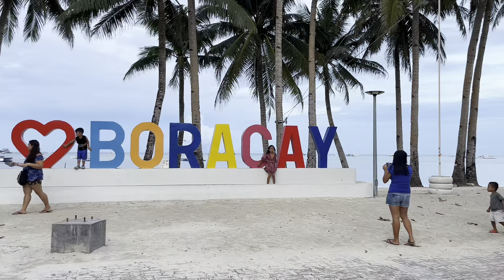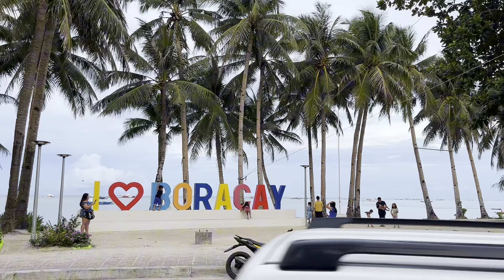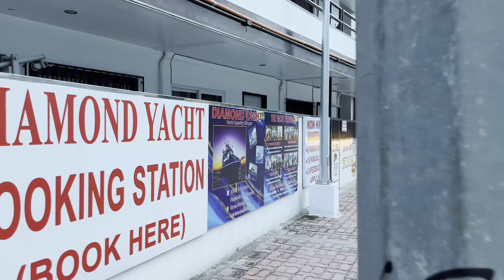Walking in BORACAY! | Exploring the STREETS of BORACAY ISLAND, PHILIPPINES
Let’s explore the popular and not so popular streets/roads of Boracay Island in Malay, Aklan. This tour includes a quick tour at Bulabog Beach which is the quiet but also a lovely beach located opposite to Boracay’s popular White Beach.